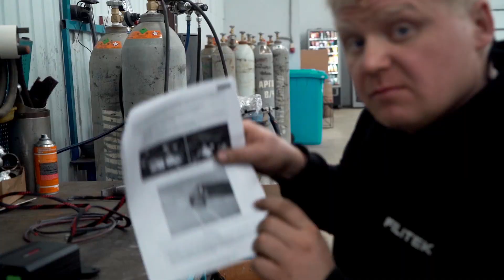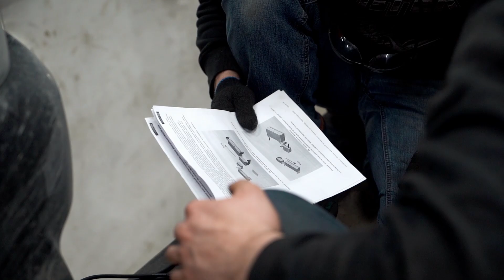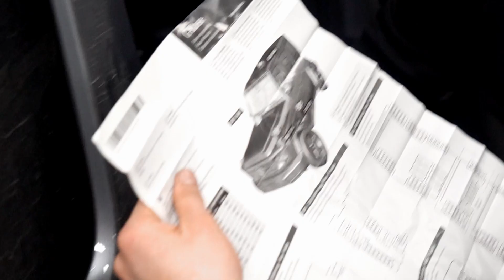ВЫХЛОП на ДИЗЕЛЬ ИЗ ДИНАМИКОВ//ОЧЕНЬ РЕАЛИСТИЧНЫЙ ЗВУК ВЫХЛОПА для G350d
Активный выхлоп😏

Уже, наверное, все знают, что такое активный выхлоп. Есть разные бренды, разное качество звука и его реалистичность!

Система Engine VOX -  нас шокировала🙄😱
Натуральное звучание, басы, раскаты, прострелы и так далее, создаётся полное впечатление, что выхлоп живой, настоящий🔥

Связаться с нами:
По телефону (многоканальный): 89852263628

Занимаемся ремонтом и тюнингом выхлопных систем любых автомобилей, любой сложности.
Ремонт в день обращения.
Диагностика и осмотр у нас бесплатные.